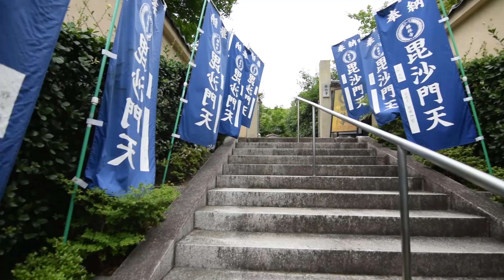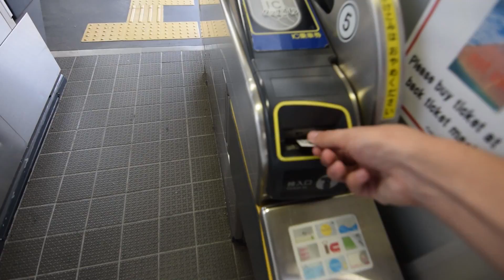First day in KYOTO! Japan Vlog #2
Hi! This is our first day in Japan! We started off our summer trip in Kyoto! We'd love to know what you think about today's area, activities and so on! We're excited to read your comments!

About us! ☺
We are Justin and Lenaya! A dorky couple from California! We first visited Japan in winter 2013. We loved it so much the first time around we knew we wanted to explore more of it! This summer we returned for a month long trip and vlogged along the way!